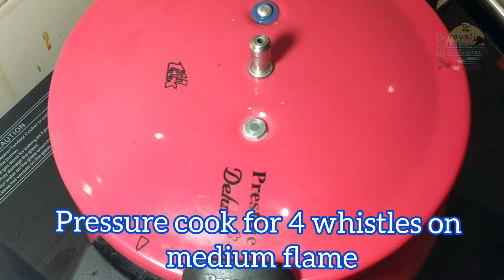Tasty Mutton Curry In Pressure Cooker | Mutton Masala Gravy | 5 Spices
Mutton Curry, Mutton Curry, Mutton Gravy, Mutton Curry by Spice Eats, Tasty  Mutton Curry, Mutton Masala Curry, Masala Mutton, Mutton Gravy.

Karavali Kitchen Karubaru